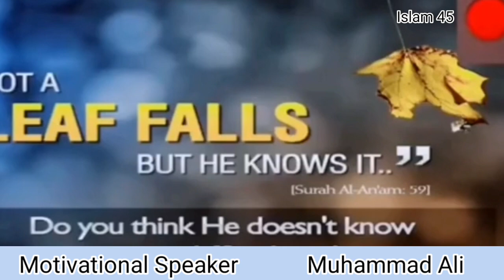Allah is Loving ❤ & Merciful // Emotional Bayan By Muhammad Ali YouthClub// Motivational Speaker